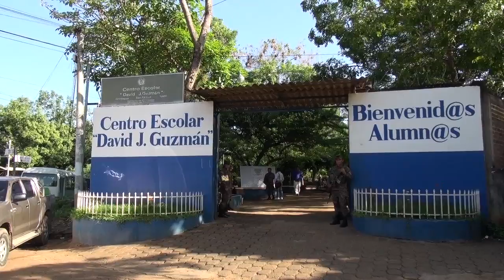26 JUNIO 2014 CAMPANA MEDICA EN CHIRILAGUA